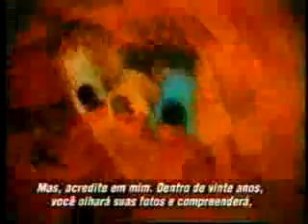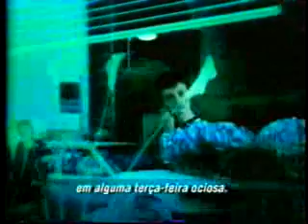Filtro Solar - Sunscreen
Video Educacional sobre a importância do uso de Filtro Solar.